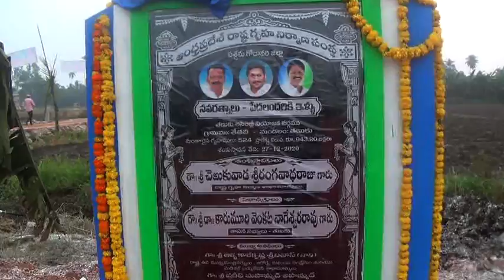tetali house site pampini housing minister